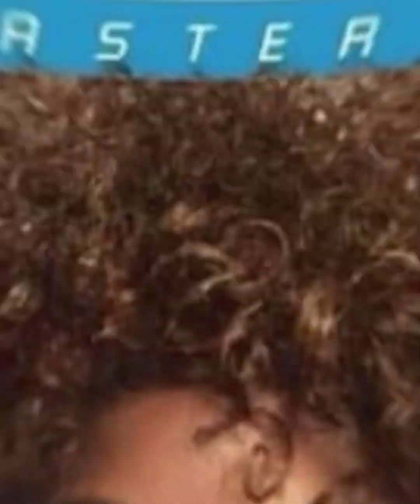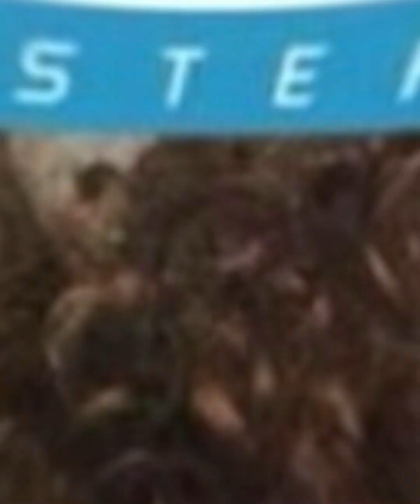Happy Halloween Ruthless Addicts Who Was Your Favorite This Year?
Happy Halloween Ruthless Addicts Who Was Your Favorite This Year?  With Rob Monford as Jason In the Thumbnail